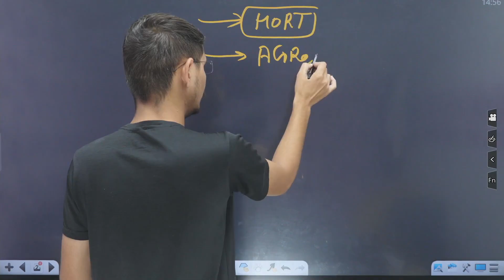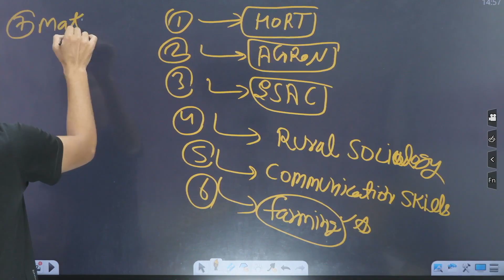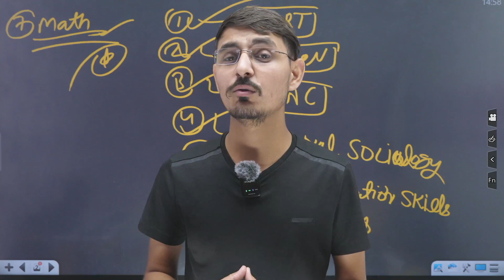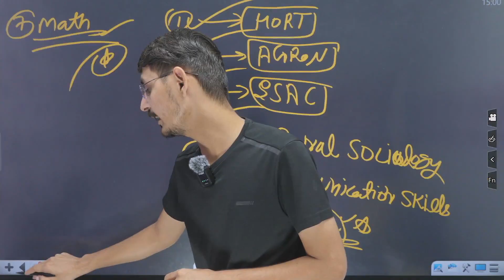B.Sc Agriculture First Semester New Syllabus-2024-25 कैसे पढ़े ?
6th dean committee  bsc agriculture syllabus
6th dean committee  bsc agriculture
6th dean committee  bsc agriculture 1st semester syllabus
6th dean committee  bsc agriculture syllabus 2024
6th deen committee  bsc agriculture syllabus in hindi
6th deen committee  bsc agriculture 1st year syllabus
6th deen committee  bsc agriculture subjects
6th deen committee  bsc agriculture syllabus pdf
6th deen committee  agriculture bsc syllabus
6th deen committee  bsc agriculture 3rd year syllabus
6th deen committee  bsc agriculture 5th semester syllabus
6th deen committee
bsc agriculture 1st year 1st semester syllabus
bsc agri syllabus 6th dean committee
what is bsc agriculture
bsc agriculture 6th deen committee syllabus

best Agriculture coaching institute for icar
best Agriculture coaching in icar
best Agriculture coaching for icar exam
best Agriculture coaching for icar in india
best Agriculture coaching institute of icar
best Agriculture coaching for agriculture optional upsc
best Agriculture coaching for agriculture officer
best Agriculture coaching for agriculture optional
best Agriculture cuet coaching,
best Agriculture cuet coaching online,
best Agriculture cuet coaching in india,